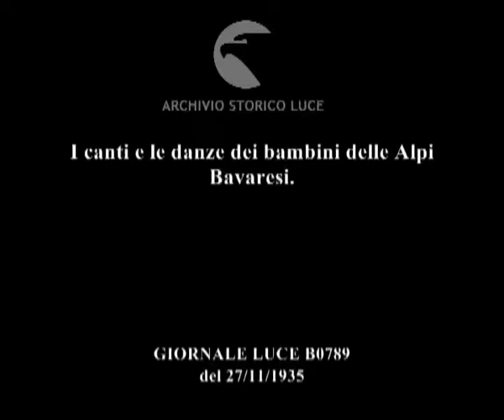I canti e le danze dei bambini delle Alpi Bavaresi.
Descrizione sequenze:un gruppo di ragazzi e di donne in abiti tradizionali tirolesi cantano sullo sfondo di un paesaggio alpino ; volto di una ragazza, mentre canta ; due file di coppie di ragazzi e ragazze, sullo sfondo di alcune case, iniziano a danzare ; immagini del ballo ;